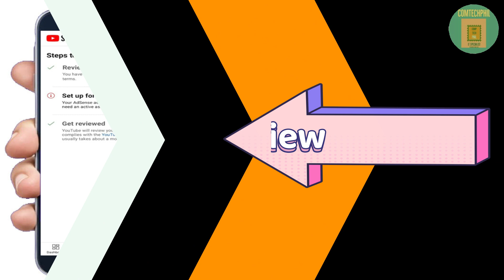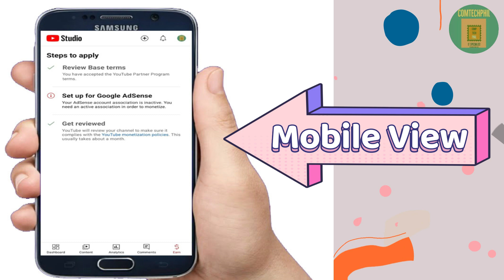How to Fix Your AdSense account association is inactive. You need an active association | English